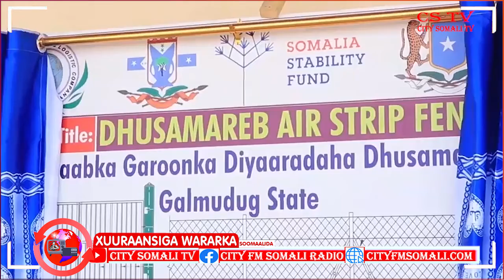GAROONKA DIYAARADAHA EE DHUUSAMAREEB OO MASHRUUC LAGA DAAHFURAY BY WARIYE CUMAR GUUX